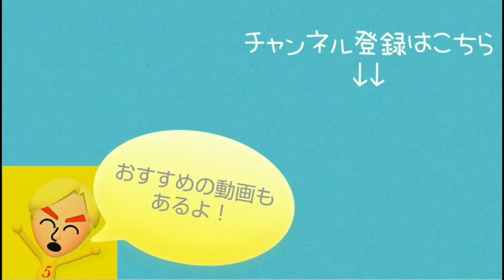Taiko no Tatsujin Wii Chou Goukaban - Fly away